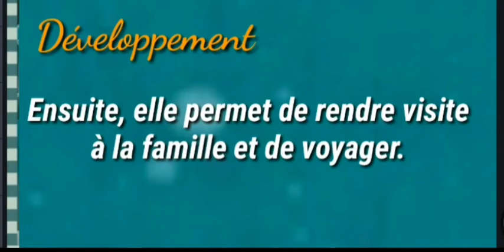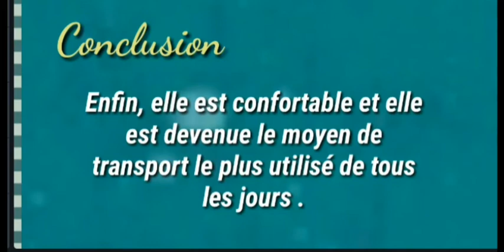Production écrite /1ère AM : La voiture